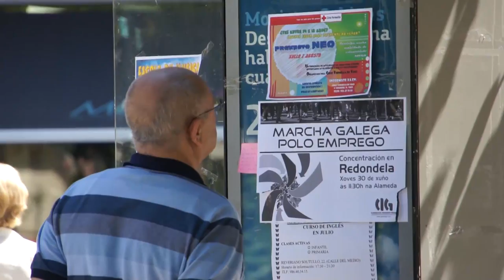Marcha Galega polo Emprego: 2ª xornada (Vigo-Pontevedra, 30/06/11)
A Marcha galega polo emprego da CIG segue a sumar efectivos na súa segunda xornada. Hoxe incorporáronse á mobilización cara a Compostela parados e paradas da Coruña e de Vigo. O grupo máis numeroso, integrado por máis de 100 persoas, partiu da cidade olívica pouco antes das nove da mañá acompañado polo secretario comarcal, Serafín Otero, que percorreu xunto a eles os primeiros quilómetros. A mobilización da Coruña contou coa presenza do secretario xeral da CIG, Suso Seixo, quen sinalou que con estas marchas preténdese chamar a atención sobre o gran problema que golpea nestes momentos a Galiza: o desemprego.